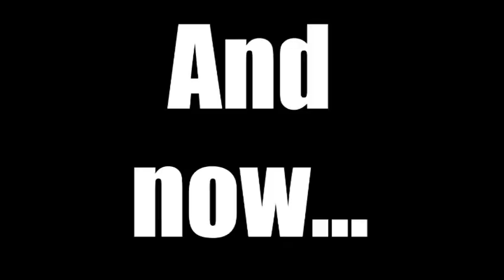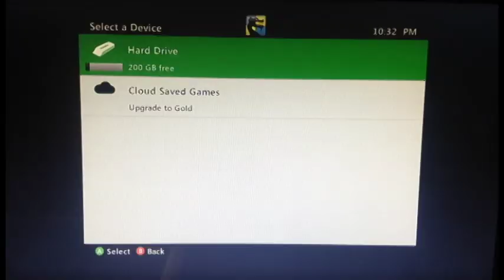Elder Scrolls: Oblivion EP. 7. -- Ebert Leaves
Dan and Peter can't seem to play games without Ebert. Watch as they try and fail to fight in Kvatch. Again, and Again, and Again. Seriously we never realize that we're still only level 1. It's awful. We try, i mean it. But sometimes we only have so many brain cells and Ebert left with ours.

Be aware of swearing and other profanities.